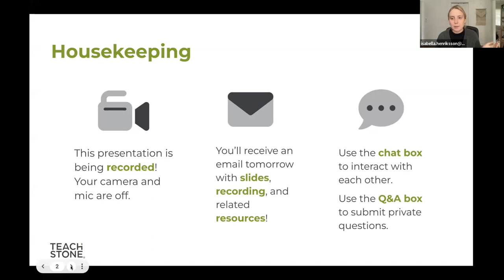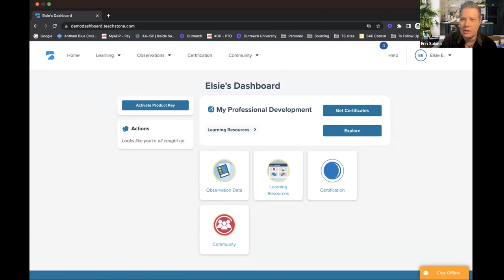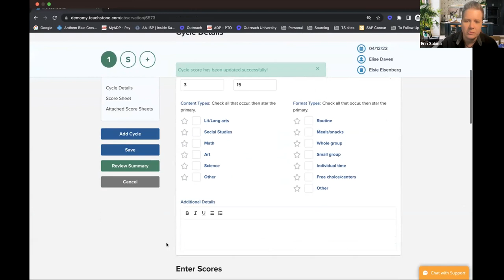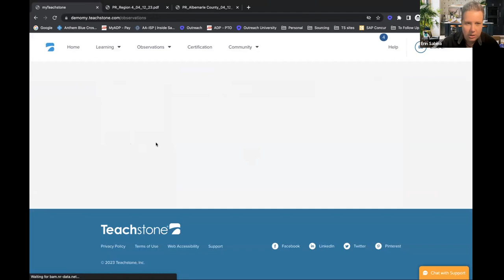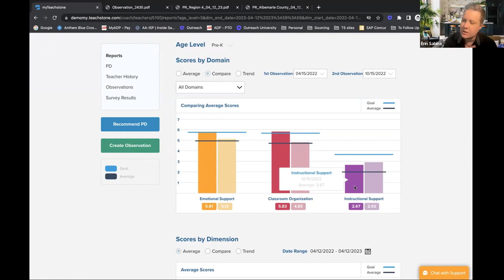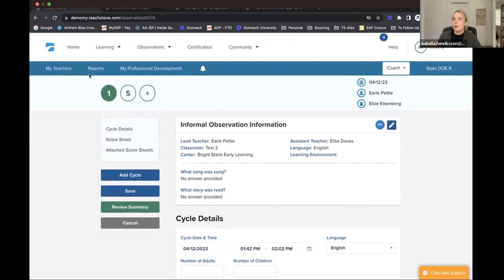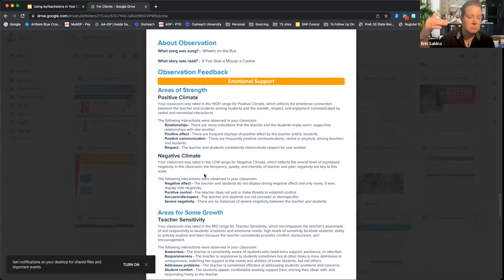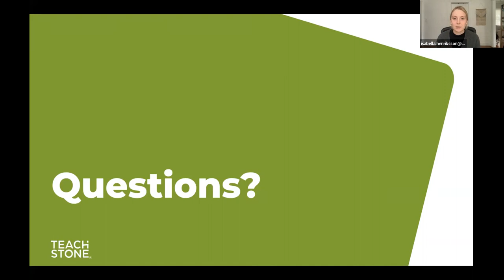How myTeachstone Supports Your CQI Initiatives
Streamline your improvement efforts with a research-based, all-in-one platform designed to focus, measure, and improve teacher-child interactions — a key factor proven to drive children’s academic and life-long success. See how myTeachstone simplifies your program’s observing, learning, coaching, and engagement practices.

In this product demonstration, you’ll learn:

How myTeachstone can help you track and report out CLASS data
How to use CLASS data to drive individualized professional development
Ways to leverage the platform to coach even with limited time and resources